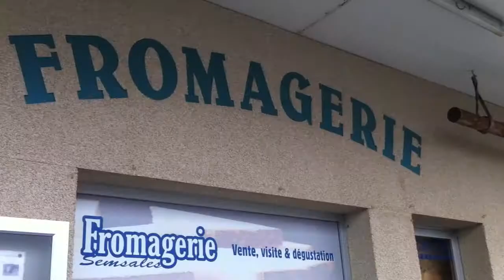Sha Tin College Ski Trip 2012 Promotional Video (1 out of 2)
A promotional video to recap the amazing Sha Tin College Ski Trip 2012, in which 16 amazing S.T.C Students took part in a whole week of pure adventure in Verbier.

This video is not made public just yet; only those with the URL can view this video.